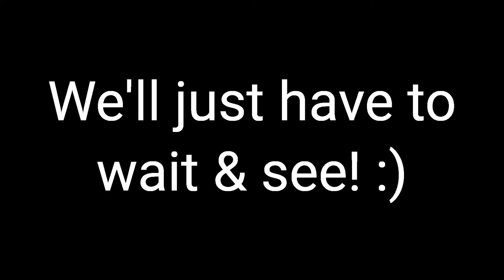Jedi's xAMK 2K RC Response xAMK2KRC (Part 2 in Desc.) (Won)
xAMK Jedi? We'll just have to wait & see! :)

Skype: ltsJedi (First letter is lowercase L)